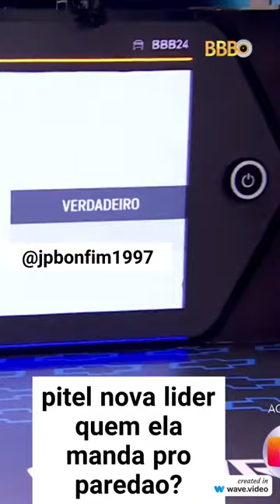PITEL NOVA LÍDER BBB 24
Líder escolhe VIP e Xepa no BBB 24; confira a divisão da casa após a 15ª Prova do Líder.
BEATRIZ E MATTEUS ESTAO NA MIRA DA LIDER PITEL.
QUEM ELA INDICARA DIRETO AO PAREDAO...
Confira como a casa ficou dividida
VIP
Pitel
Fernanda
Lucas Buda

Xepa
MC Bin Laden
Giovanna
Alane
Beatriz
Isabelle
Mattheus
Davi